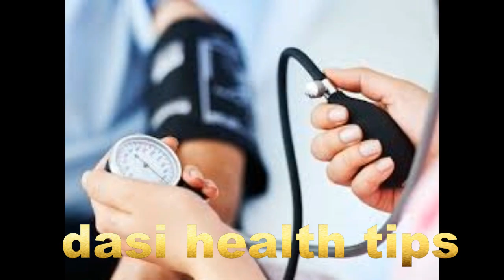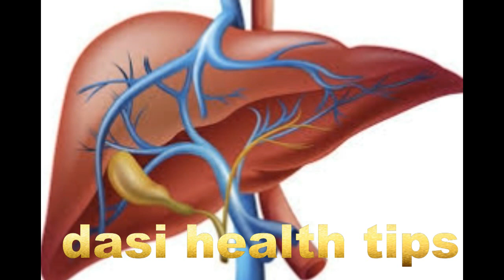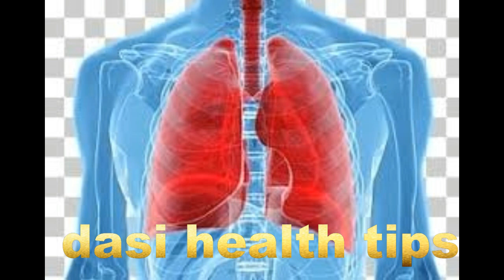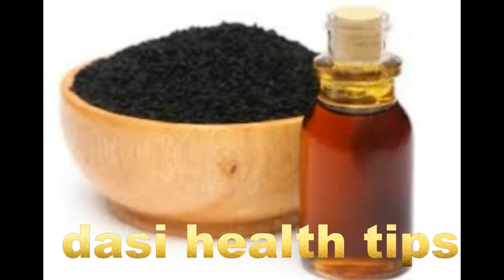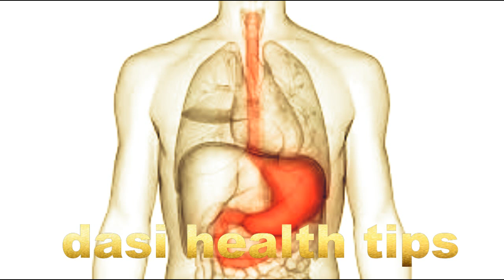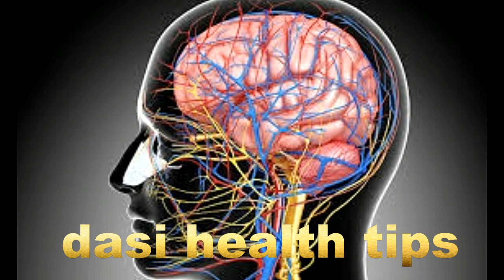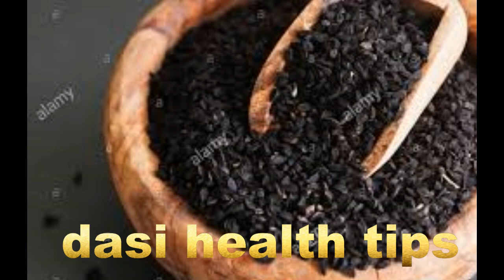Benefits Of Black Seeds (Kalonji K Fayde ) Urdu Hindi | dasi health tips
Also known as black cumin, nigella or by its scientific name Nigella sativa, kalonji belongs to the buttercup family of flowering plants.

It grows up to 12 inches (30 cm) tall and produces a fruit with seeds that are used as a flavorful spice in many cuisines.

In addition to its culinary use, kalonji is known for its medicinal properties.

In fact, its use can be traced back several centuries as a natural remedy for everything from bronchitis to diarrhea.

This article discusses 9 of the most impressive science-backed benefits of kalonji, plus how you can add it to your diet.

1. Packed With Antioxidants
Antioxidants are substances that neutralize harmful free radicals and prevent oxidative damage to cells.

Research shows that antioxidants can have a powerful effect on health and disease.

In fact, some studies indicate that antioxidants may protect against several types of chronic conditions, including cancer, diabetes, heart disease and obesity.

Several compounds found in kalonji, such as thymoquinone, carvacrol, t-anethole and 4-terpineol, are responsible for its potent antioxidant properties.

One test-tube study found that kalonji essential oil also acted as an antioxidant.

However, further research is needed to determine how the antioxidants found in kalonji may impact health in humans.

2. May Lower Cholesterol
Cholesterol is a fat-like substance found throughout your body. While you need some cholesterol, high amounts can build up in your blood and increase your risk of heart disease.

Kalonji has been shown to be especially effective at lowering cholesterol.

One review of 17 studies found that supplementing with kalonji was associated with significant decreases in both total and “bad” LDL cholesterol, as well as blood triglycerides.

Interestingly, it also found that kalonji oil had a greater effect than kalonji seed powder. However, only seed powder increased levels of “good” HDL cholesterol.

Another study in 57 people with diabetes showed that supplementing with kalonji for one year decreased total and LDL cholesterol, all while increasing HDL cholesterol.

Lastly, a study in 94 people with diabetes had similar findings, reporting that taking 2 grams of kalonji daily for 12 weeks reduced both total and LDL cholesterol.

3. Could Have Cancer-Fighting Properties
Kalonji is high in antioxidants, which help neutralize harmful free radicals that may contribute to the development of diseases like cancer.

Test-tube studies have found some impressive results regarding the potential anti-cancer effects of kalonji and thymoquinone, its active compound.

For instance, one test-tube study found that thymoquinone induced cell death in blood cancer cells.

Another test-tube study showed that kalonji extract helped inactivate breast cancer cells.

Other test-tube studies suggest that kalonji and its components may also be effective against several other types of cancer, including pancreatic, lung, cervical, prostate, skin and colon cancers.

However, there is no evidence on the anti-cancer effects of kalonji in humans. Studies are needed to examine whether kalonji has any cancer-fighting benefits when used as a spice or taken as a supplement.

4. Can Help Kill off Bacteria
Disease-causing bacteria are responsible for a long list of dangerous infections, ranging from ear infections to pneumonia.

Some test-tube studies have found that kalonji may have antibacterial properties and be effective at fighting off certain strains of bacteria.

One study applied kalonji topically to infants with a staphylococcal skin infection and found that it was as effective as a standard antibiotic used to treat bacterial infections.

Another study isolated methicillin-resistant Staphylococcus aureus (MRSA), a strain of bacteria that is difficult to treat and resistant to antibiotics, from the wounds of diabetic patients.

Kalonji killed off the bacteria in a dose-dependent manner in over half of the samples.

Several other test-tube studies have shown that kalonji can help inhibit the growth of MRSA, as well as many other strains of bacteria.

Yet, human studies are limited, and more research is needed to look at how kalonji may affect different strains of bacteria in the body.